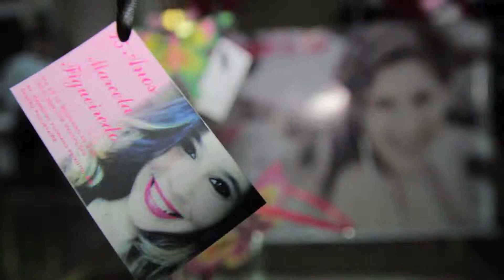Momentos 15 Anos Marcela Figueredo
Momentos 15 Anos Marcela Full HD

Produção / Click Imagens Fotografia
Cinegrafia e Edição - Thiago Fidelis
Equipamento - Canon 60D / lente 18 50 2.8
Editado no Adobe Premiere Pro CS5